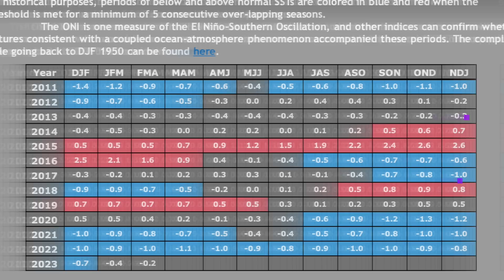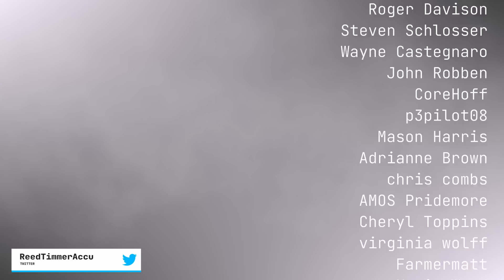INSANE El Nino ramp up triggers a month of mothership supercells, tornadoes, and flooding!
This is a compilation of about 10 days of storm chasing in El Niño with Reed Timmer.  Follow along with Reed as he chases in the southern high plains and encounters mothership supercells, tornadoes, hail, and even gets smacked by a hail stone!  The flooding is also covered in this video.

00:00 - Intro
00:22 - El Nino overview
01:01 - Mothership supercells
01:45 - Tornadoes
02:29 - Insane hail
03:36 - Reed's vehicle gets by a hailstone
04:50 - Flooding and El Nino
05:49 - Hereford, Texas flooding